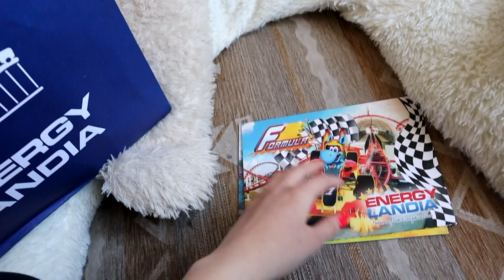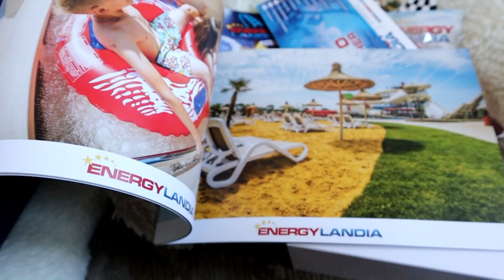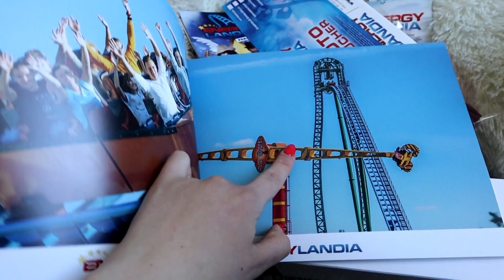DAILY VLOG - ENERGYLANDIA *największy Roller Coaster w Europie* II Katka Vlog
Hejka!
Dziś będzie to Daily Vlog z mojego weekendowego wyjazdu do Energylandii. Poznałam wielu TikTokerów i YouTuberów, miałam okazję przejechać się kolejką Hyperion największą w Europie!
Więcej nie zdradzam , miłego oglądania!

★   Chcesz mi coś wysłać i być na filmiku?   ★

SKRYTKA POCZTOWA:

Katarzyna Laskowska
skr. pocztowa 62
75-350 Koszalin

❤ Snap: kasiakv

Mój sprzęt:
-Aparat: Canon EOS M50
-Obróbka filmików: Sony Movie Studio Suite 13.0
-Oświetlenie: softbox 4 żarówki
-Telefon: Iphone X